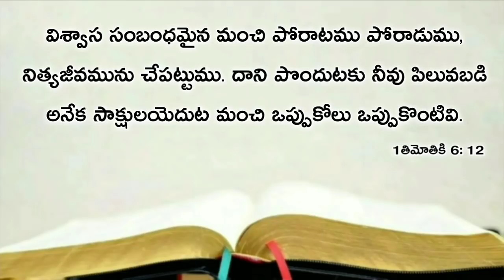Today's promise 29.11.2019